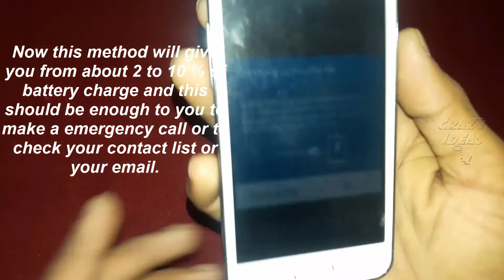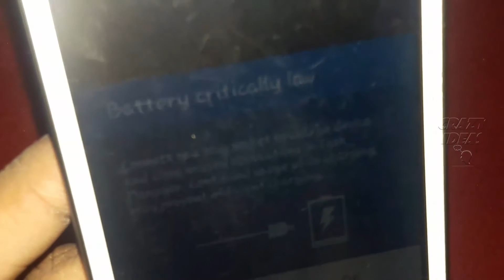Genius Life Hacks: Charging Phone with Jeans // Crazy Ideas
Here is an Amazing Smart phone Life Hacks on How to Charge your Mobile using your Jeans Pant.
Discover some amazing life hacks for your smartphone in this video! Learn how to charge your phone using jeans pants and other crazy ideas that will make your life easier. Don't miss out on these clever and useful hacks!

Here is How to Charge your Mobile with Jeans Pant.

We provide our videos for entertainment and promotional purposes only. It is your responsibility to evaluate the accuracy, timeliness, completeness, or usefulness of the content, instructions and advice contained in our videos. Crazy Ideas is not liable for any loss or damage caused by your reliance on anything contained in our videos.